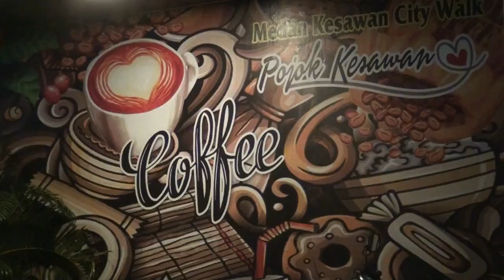PKS Tolak Kenaikan Harga BBM Saat Rapat Paripurna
Medan | Fraksi Partai keadilan Sejahtera DPRD kota Medan, menolak kebijakan pemerintah dalam penetapan kenaikan harga bahan bakar minyak. Para Anggota Fraksi Partai keadilan Sejahtera menolak dengan membawa poster saat rapat paripurna di kantor DPRD kota Medan. Kamis (08/09/2022) lalu.

Dalam sidang paripurna tersebut, anggota dprd kota medan dari fraksi pks membawa poster yang bertulisan "pks menolak kenaikan harga bbm". "ini salah satu bentuk keprihatinan kami terhadap kenaikan bbm yang sebelumnya dilakukan oleh pemerintah pusat.

Ketua fraksi partai keadilan sejahtera DPRD Medan, syaiful ramadhan DPRD kota Medan menjelaskan, keputusan yang diambil pemerintah pusat tersebut sangat berdampak kepada masyarakat luas. "aksi kami memang tidak bisa seketika bisa menurunkan harga bbm tersebut, paling tidak kami pks ingin menyampaikan kepada masyarakat bahwa kami akan terus bersama masyarakat.

TRANSLATE:

Medan | The Prosperous Justice Party faction of the Medan City DPRD rejected the government's policy of setting the increase in fuel prices. Members of the Prosperous Justice Party faction refused by carrying posters during a plenary meeting at the Medan City DPRD office. Last Thursday (08/09/2022).

During the plenary session, members of the Medan City DPRD from the PKS faction carried a poster that read "PKS rejects the increase in fuel prices". "This is one form of our concern for the increase in fuel that was previously carried out by the central government.

The chairman of the Prosperous Justice Party faction of the Medan DPRD, Syaiful Ramadhan, the Medan City DPRD, explained that the decision taken by the central government had an impact on the wider community. "Our actions cannot immediately reduce the price of fuel, at least we want to convey to the community that we will continue to be with the community.